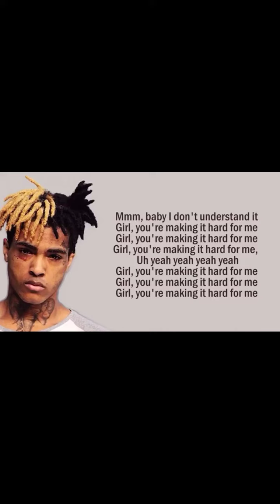Felix Hortoki Vengchhak